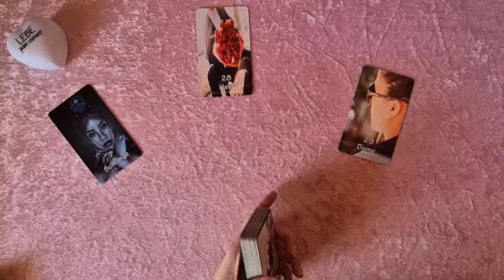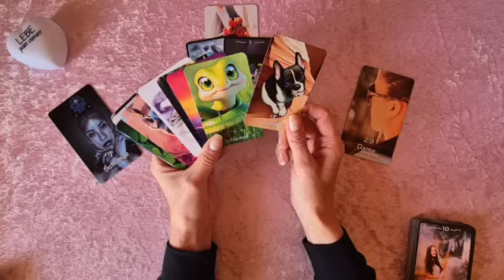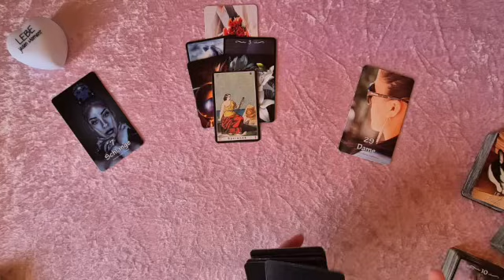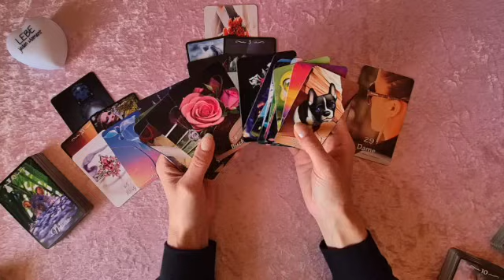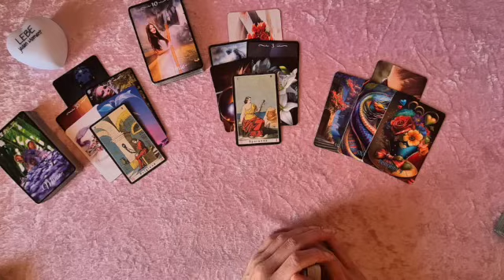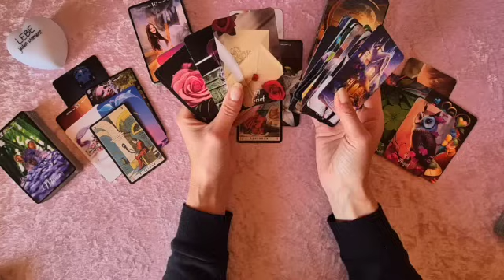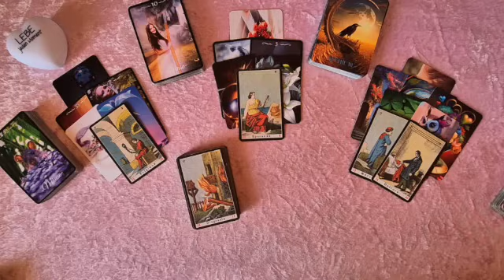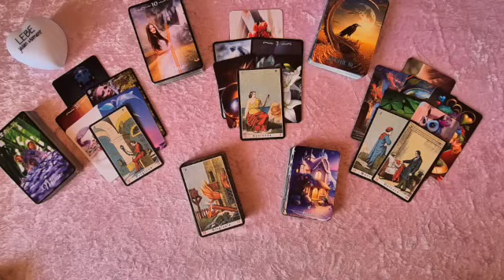"Der kleine Dreier" Ohweia 😱 Da fragste nicht nach Sonnenschein - Jetzt dabröselt's ihn richtig ⚔️🙈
Bettina´s Modern Lenormand - Bettina Popp

The Powerful Lenormand - LenormandParadis

Magic Fairy Tale Lenormand Oracle - Raven - Angel of Spirit

Vera Sibilla Italiana - Lo Scarabeo
© alle Oracle-Bilder gehören Lo Scarabeo

Alle Karten findet ihr bei Jennifer Ackermann, Raven - Angel of Spirit,
Bettina Popp oder unter dem jeweiligen Verlag.

Titel: Wager with Angels

Künstler: Nathan Moore